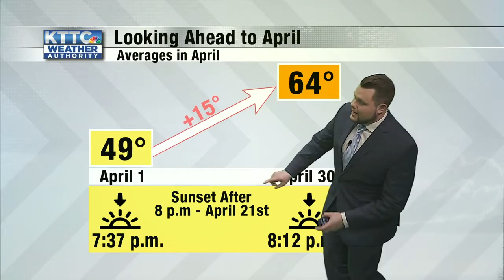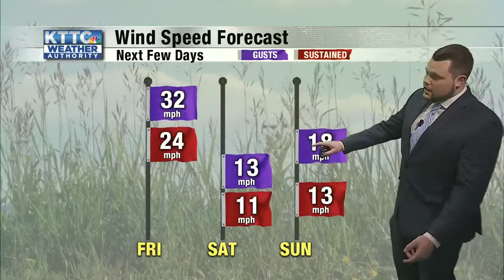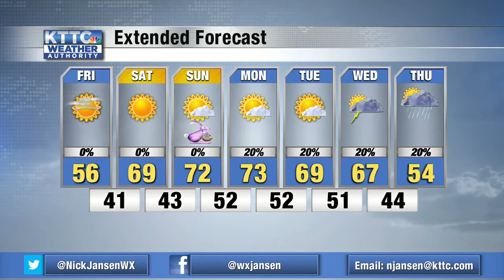Beautiful weather this weekend